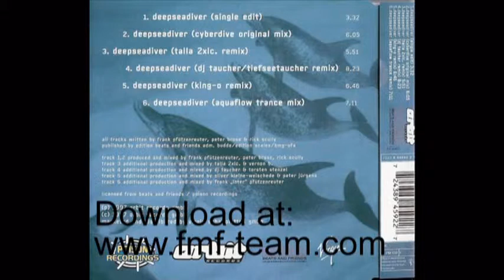Blu Sonic - DeepSeaDiver (King-O Remix) (1997)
Download full CDM!

Label: Orbit Records
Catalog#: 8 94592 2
Format: CD, Maxi-Single
Country: Germany
Released: 1997
Genre: Electronic
Style: Progressive Trance